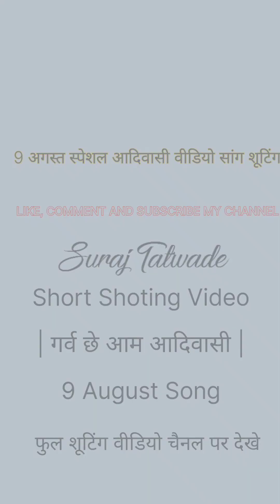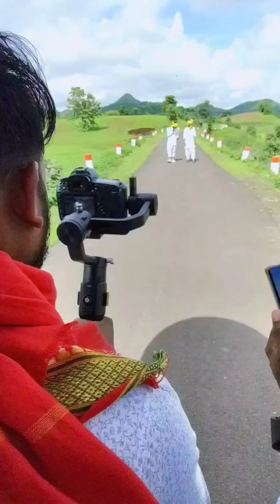New Vlog🥳 | गर्व छे आम आदिवासी | 9 August Song |Adivasi diwas Video 2023 |AdivasiAamu#aadivasi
Aadiwasi Short Video 🥰

adarshuc ‎@Adarsh Singh Extra